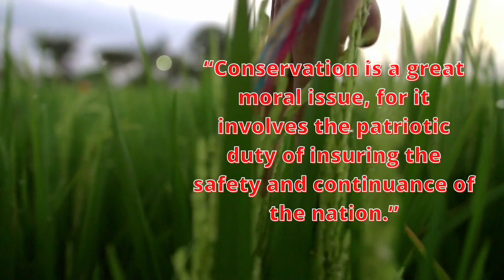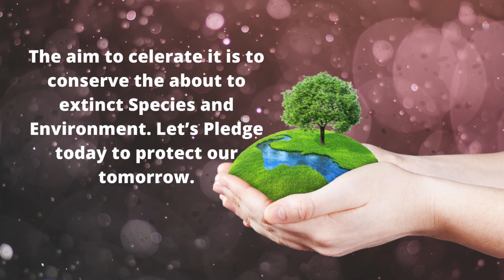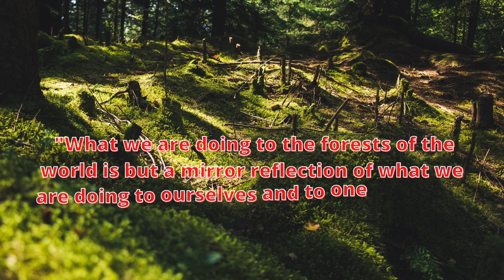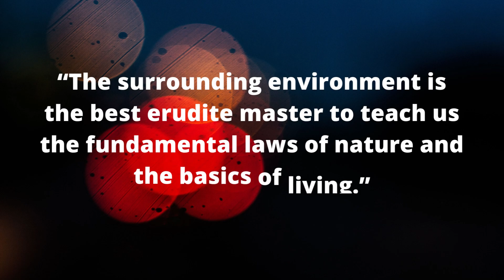World Nature Conservation Day 28th July 2022/ Motivational Quotes/ Saying/ Messages/ Slogan/ Wishes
World Nature Conservation Day 2022 Wishes, Images, Quotes, Slogan, Pictures, SMS, Messages, Motivational Quotes
World Nature Conservation Day 2022 – The environment is a key to the existence of life on planet Earth, and the natural environment is a gift of nature that we need to conserve for the benefit of life in the future. The most important reason to conserve nature is to protect wildlife and promote biodiversity; for enabling future generations to witness the flora and fauna of the present time and thus maintaining a healthy and functional ecosystem. A lot of medications are provided by nature in the form of chemicals secreted by plants and animals, thus conserving the natural habitat enriches our planet and keeps its balance. Some quotes with images on “Nature Conservation” are listed in video.
We make video on All Famous Persons Quotes, All Events Quotes, All Important Dates And Days Quotes, Best wishes, Messages, Sayings